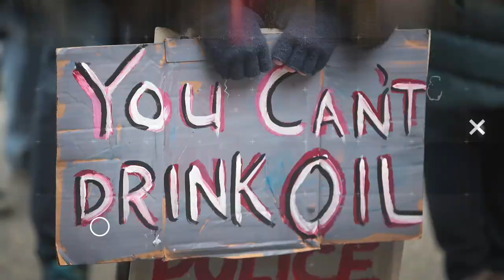Saudi-Linked Propaganda Whitewashes Detention Camps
A Saudi-linked lobby group pitched a film to humanize child detention camps. John Iadarola and Ken Klippenstein break it down on The Damage Report. Follow The Damage Report on Facebook:

"A lobbying group that was one of the few to keep Saudi Arabia as a client after the grisly murder of Washington Post columnist Jamal Khashoggi sought to make a film about the migrant child detention facility in Homestead, Florida, this summer, documents obtained exclusively by The Young Turks reveal.

The video concept appears to be a public relations exercise. It “is not about facts and figures,” instead opting to focus on the “emotive sense of the community” and “speaks to the nature of their caring relationship,” according to a video concept paper dated July of this year and obtained by TYT. The proposed narrative contrasts sharply with what rights groups have said about the facility. In July, the human rights group Amnesty International published a report calling for Homestead to be shut down due to the unlawful conditions witnessed by the group during visits in April and July of this year.

The concept paper, pitched by the lobbying and public relations group Qorvis, is essentially a script that appears to suggest using a short film to cast Homestead’s conditions in a more positive light. Qorvis has strong ties to Saudi Arabia, which has relied on lobbying firms and registered agents to preserve its unusually warm relationship with the Trump administration.

For example, last year Qorvis lobbied against the Justice Against State Sponsors of Terrorism Act, which would have let families of 9/11 victims proceed with litigation against Saudi Arabia. In one elaborate scheme, Qorvis is alleged to have gone as far as tricking veterans into lobbying on behalf of Saudi Arabia against the proposed legislation."